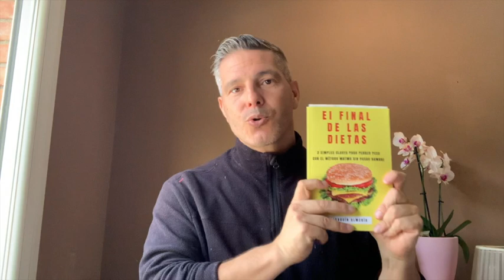como activar la energia vital para adelgazar sin hacer dieta ni dejar de comer lo que quieres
En este episodio del podcast el final de las dietas te explico como puedes perder peso y conseguir tu cuerpo ideal sin tener que sacrificar o dejar de comer lo que te gusta
En el caso de hoy hablaremos de como usando la energía vital conocida como Qi ( Chi) en la medicina china, podemos activar el mecanismo natural de quemar mas grasas y calorías pero sin dejar de comer o hacer dietas demasiado restrictivas

consigue tu curso gratis de tai chi con mas de 20 videos

Sígueme en mis redes sociales para mas información y no te pierdas el podcast de iTunes y spotify de el final de las dietas  donde profundizamos en estos temas una vez por semana subimos nuevos episodios